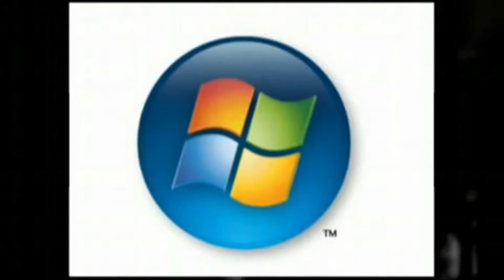Info About This Channel